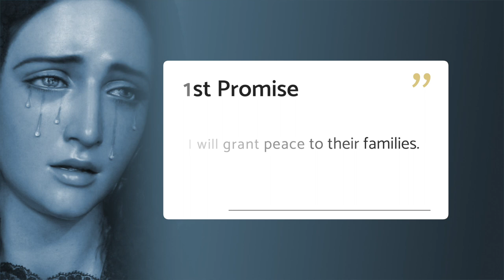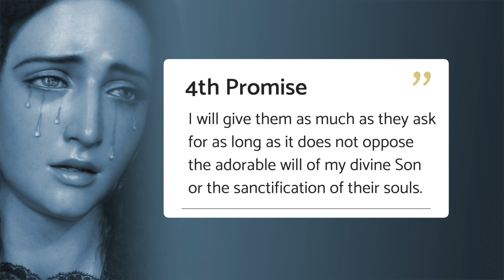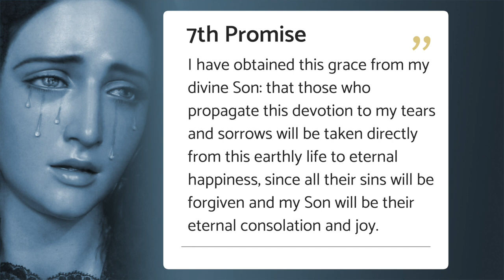Novena to Our Lady of Sorrows - Day 1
Novena to Our Lady of Sorrows, reflections by Catholic speakers Ken and Janelle Yasinski. Over the next nine days we will focus on the seven sorrows of the Blessed Virgin Mary. Each video is serves to dispose the heart to pray the Chaplet of the seven sorrows, found as a link at the end of each video. Today we focus on day 1 of the novena, also known as the seven dolors of Mary.

This traditional prayer begins on Sept 6 and end the day before the feast of our Lady of Sorrows.